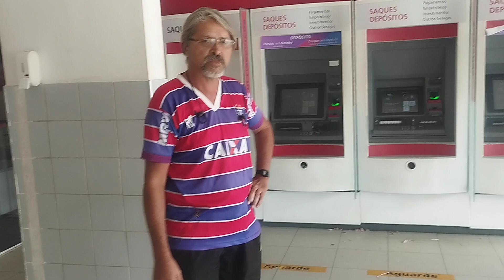agência Bradesco de itapipoca Ceará mal atendimento com seus clientes